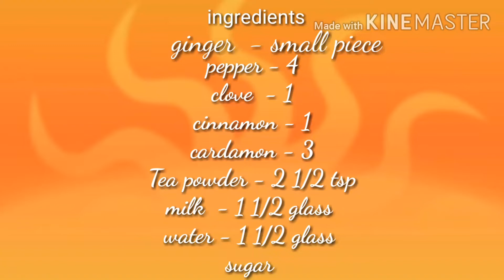Masala chai Recipe || Original Masala chaya Recipe || Masala Chaya Malayalam ||Farmhouse || Ep-60